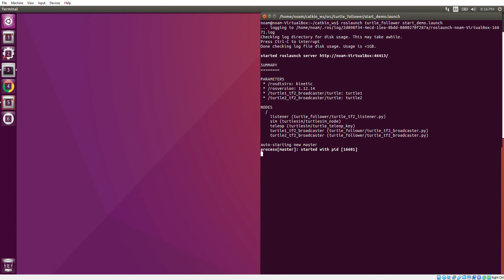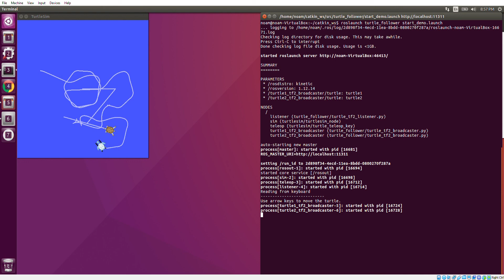Noam's HRI ROS Assignment #2 - Turtle Follower